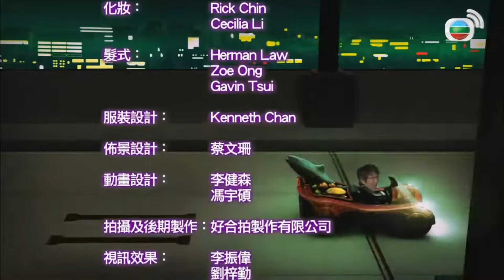蘇施黃與港隊2米高籃球員行旺角｜李偉倫身高優勢被朋友當指標不迷路｜阿蘇騙途人指自己有6呎高兒子｜蘇GOOD (Sr.2) 蘇施黃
阿蘇走出廚房找「高人」指教，請來兩位高人留棟梁(Sam)及李偉倫(阿倫)，他們的身高達兩米以上。阿蘇與他們一起打籃球，又逛街買球鞋。其後她帶了二人到街上與街坊閒談，揚言要為兩位「高人」物色女朋友。逛了一天，阿蘇請兩位「高人」品嚐由「高」廚主理的高級料理，極名貴的吞拿魚鮫壽司。